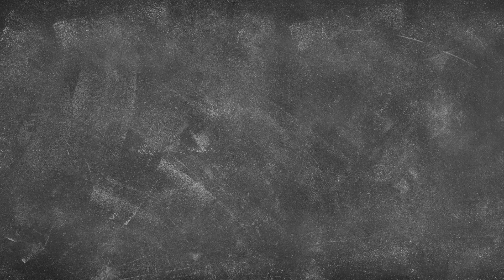In The Know - February 8th, 2023